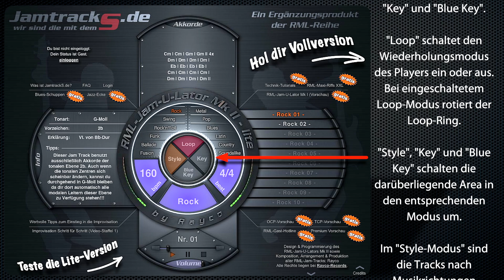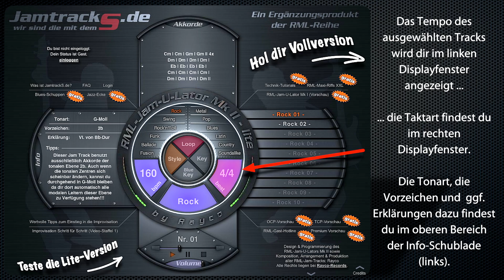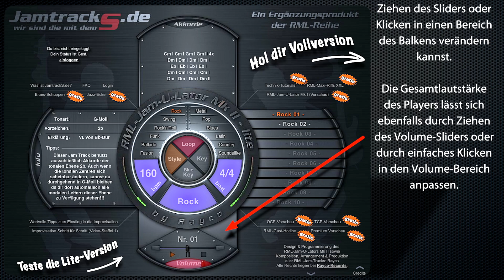Neu - E-Gitarren Jamtrack - Rock 01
und hol dir den perfekten Einstieg in das Thema E-Gitarren-Improvisation.